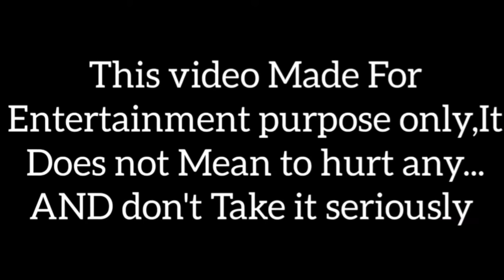মা এবং মেয়ে সম্পর্ক || বাস্তবে যা ঘটে|| Maa VS Mey || Funny Video🤣🤣|| তোমাদের সাথেও এমন হয়েছে?🙂